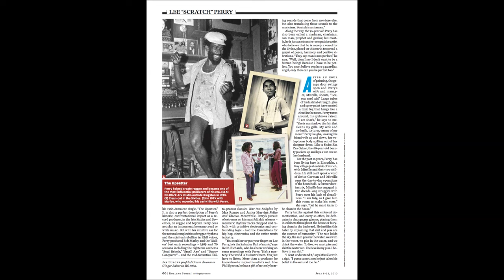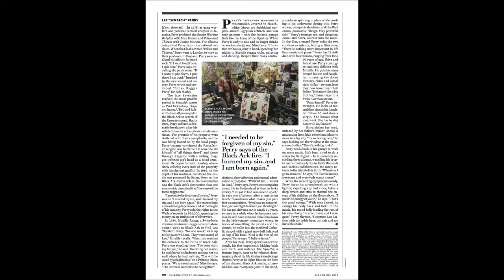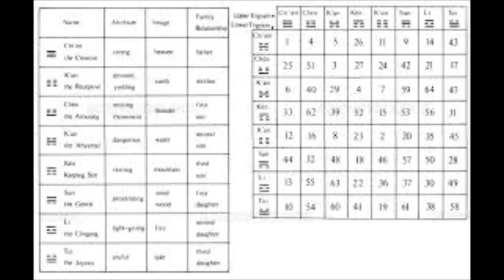How Can Lee Perry Be Left Out Of The Bob Marley Movie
I review the legendary collaborations and mentorship between Lee Scratch Perry and Bob Marley.
I also consider the implications of Lee being left out of the Bob Marley One Love movie and how disrespectful it is.
If you are interested in Spiritual Guidance, Health  tips and products or Financial tips
Some services are free and others are priced.

Respectful Freedom, Equal Rights and Justice.